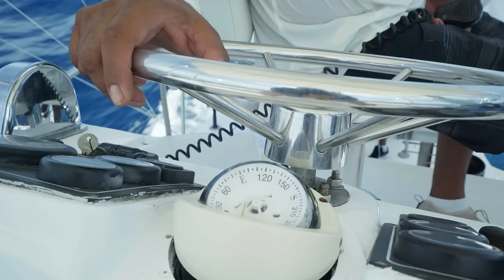GIANT MAHI in Guatemala with Peter Miller!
Peter Miller goes offshore fishing in Guatemala on a quest to catch sailfish, mahi and tuna. Check it out!